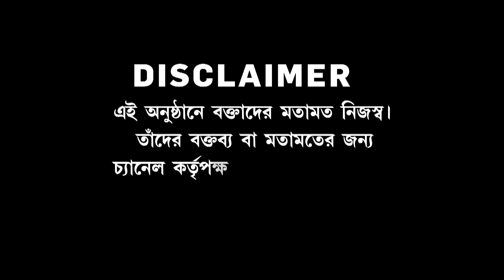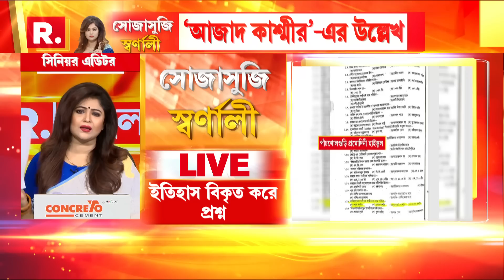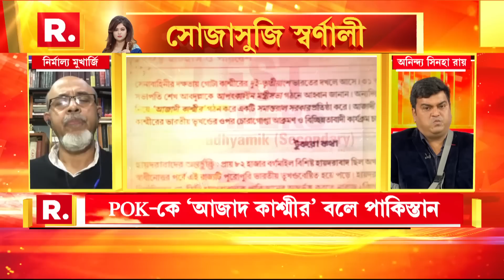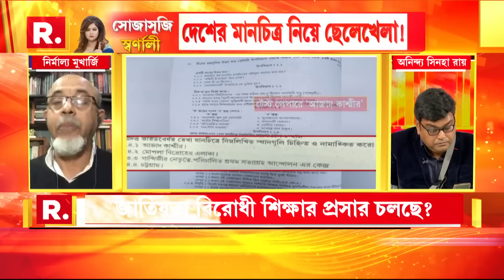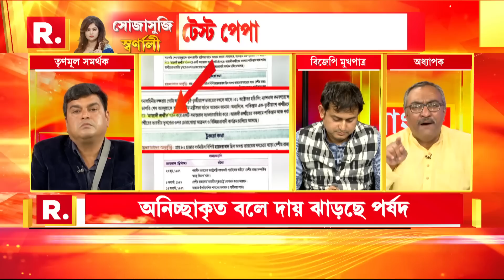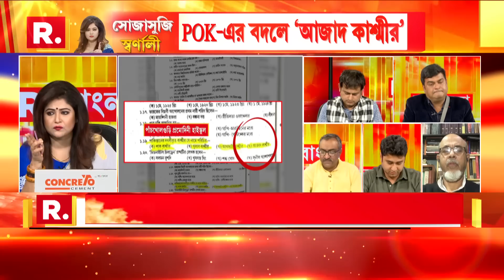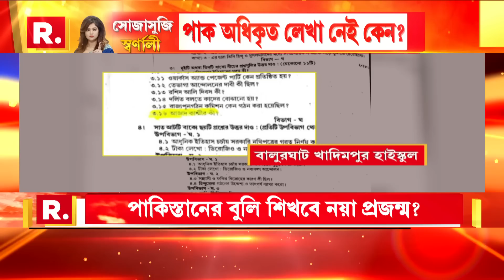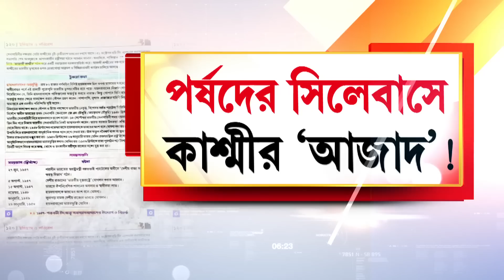Sojasuji Swarnali | পর্ষদের বইয়ে দেশ সম্পর্কে বিকৃত তথ্য। টেস্ট পেপারে 'আজাদ কাশ্মীর'!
Sojasuji Swarnali | সোজাসুজি স্বর্ণালী: পর্ষদের বইয়ে দেশ সম্পর্কে বিকৃত তথ্য। টেস্ট পেপারে 'আজাদ কাশ্মীর'!

রিপাবলিক স্বাধীন।
রিপাবলিক নির্ভীক।
আপনিই রিপাবলিক।